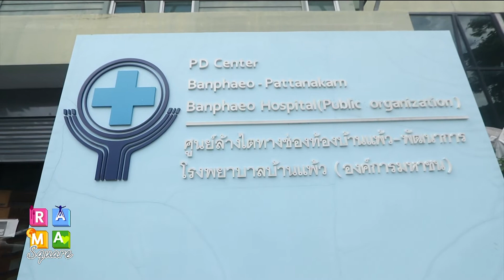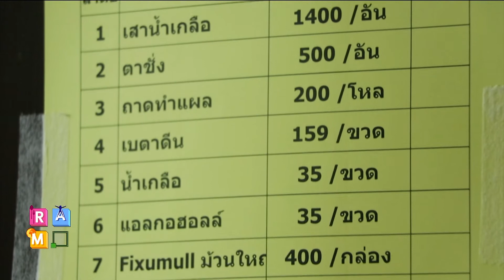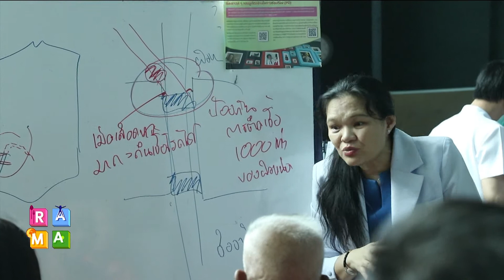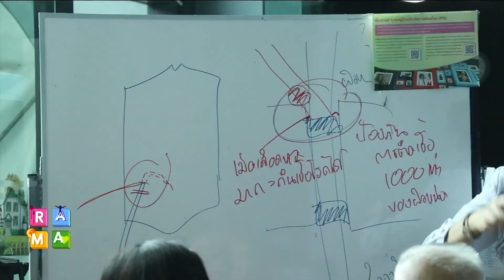ศูนย์ล้างไตทางช่องท้อง บ้านแพ้ว - พัฒนาการ: Rama Square ช่วง Better To Know 6 มิ.ย.61(2/3)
Better To Know ศูนย์ล้างไตทางช่องท้อง
บ้านแพ้ว - พัฒนาการ
สอนผู้ป่วยล้างไตทางช่องท้อง
ด้วยตัวเองที่บ้าน